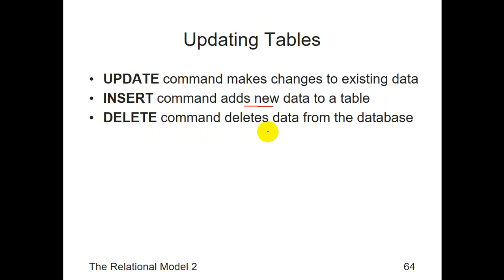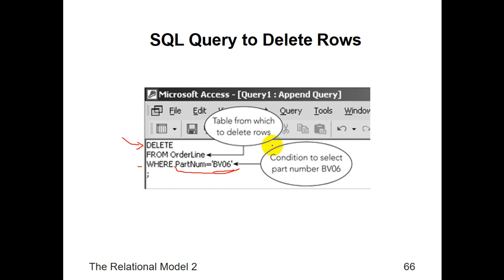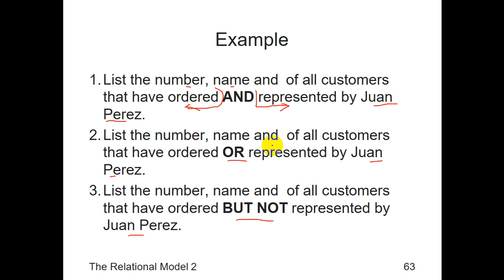Chapter 3 - SQL Update Data